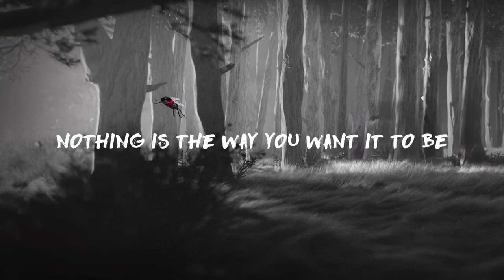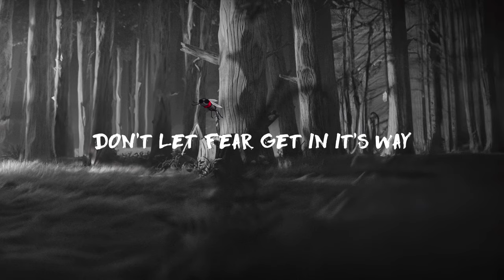Gavin Friday - There's Nothing to be Afraid Of (Official Lyric Video)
Taken from the brand new animated film 'Peter & The Wolf'

"There's Nothing to be Afraid Of" written by Gavin Friday, produced by Michael Heffernan

Lyrics
Nothing is the way they say (they say, they say it is)
Nothing is the way you want it to be
Love the one that your with, love the ones that surround you
The light in the sky and the sun, all around you
Love will make it a better day
Don't let fear get in it's way
Love takes the heartache, the heartbreak.
Love will take
Make fear your friend, Make fear your friend,
There's nothing to be afraid of